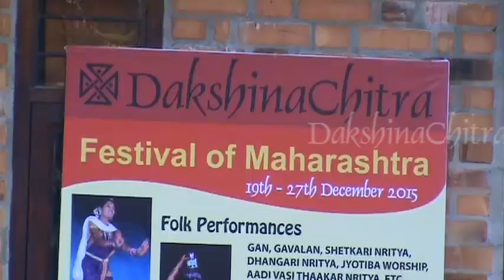Maharashtra Festival Dec 2015 / Gan / Laavani / Dhangar / Vaaghya murali / Gonghal / Jogava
Maharashtra Festival Dec 2015

Rudrannsh Akademy
Kolhapur, India

Troupe leader
Supriya Anand  Kharat

03:40 - Gan
17:00 - Laavani
22:07 - Dhangar nirtya
39:20 - Vaaghya murali - Gondhal nirtya - Jogava nirtya
53:40 - Koli nirtya